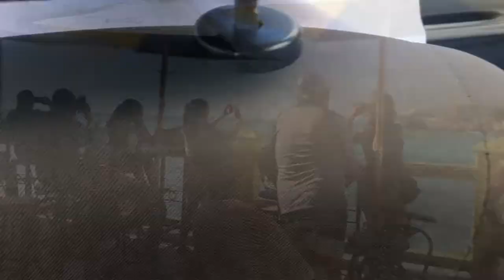Crimm Family Thanksgiving 2019